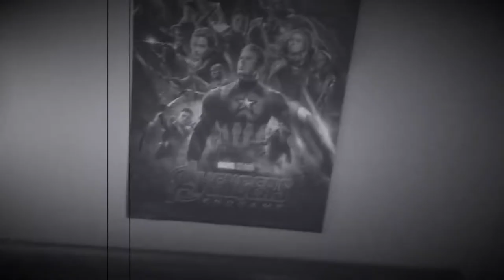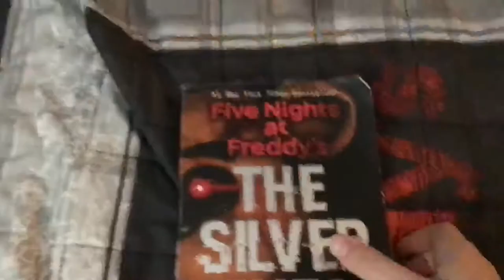FNaF He’s A Scary Bear Remix by APAngryPiggy Plush vid (50 sub special)